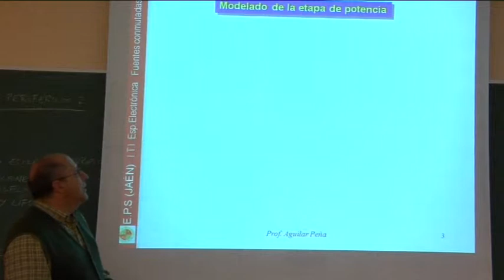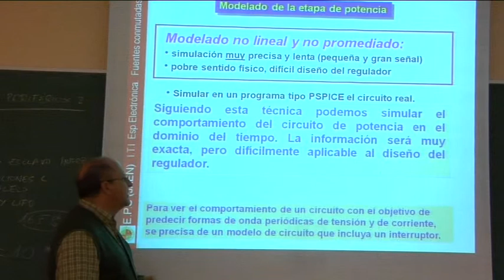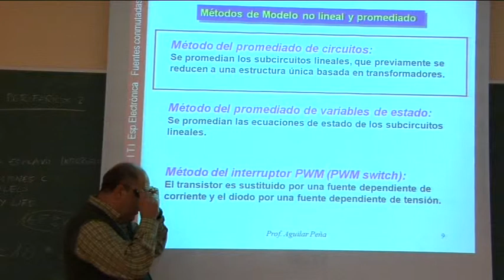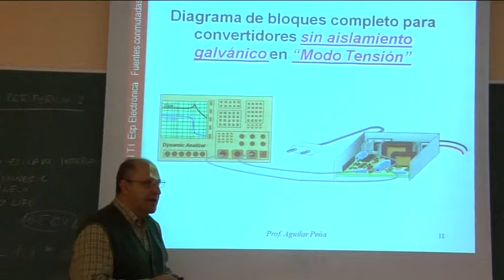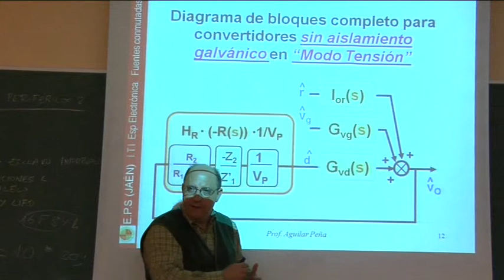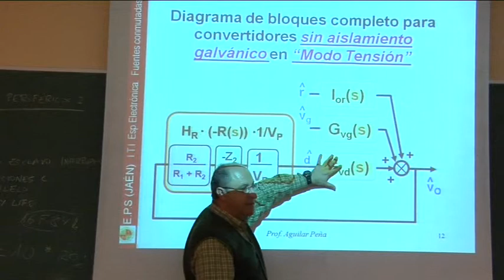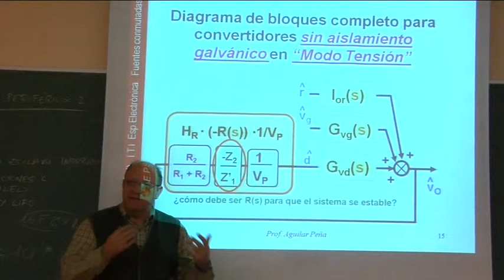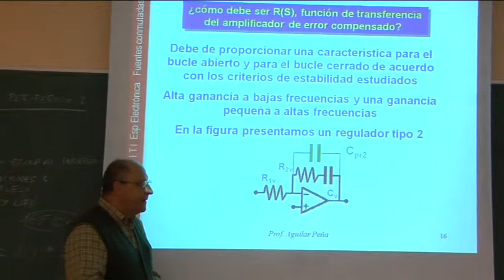Video 8.- Fuentes conmutadas:Modelos y Control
Fuentes de alimentación conmutadas: Modelos y control. Modelado de la etapa de potencia de una fuente de alimentación conmutada. Modelos conmutados y modelos promediados.